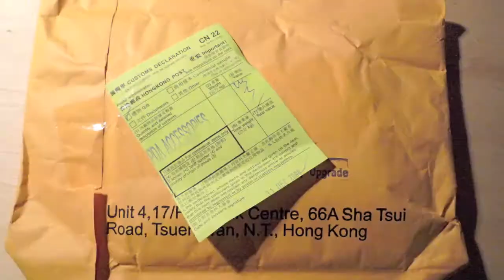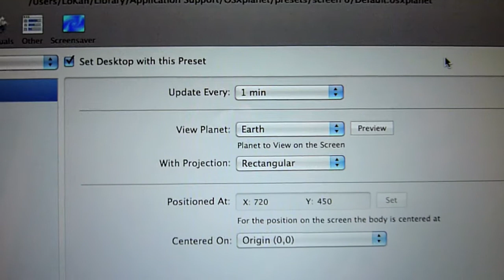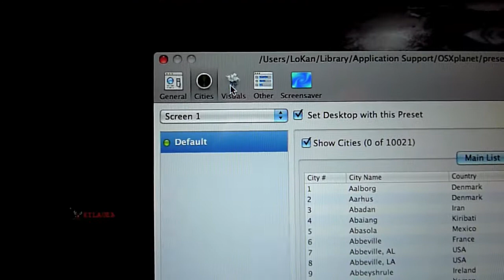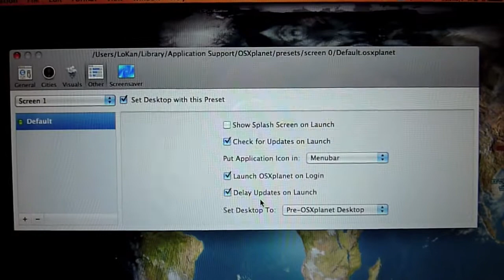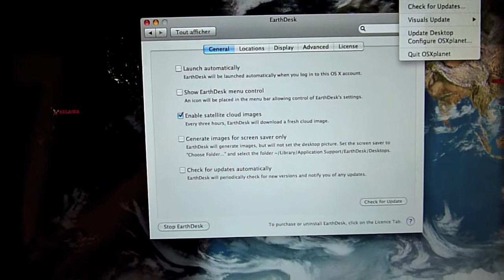OSXPlanet met la Terre en fond d'écran